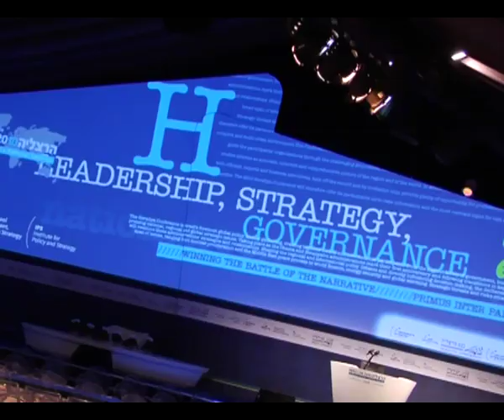Ray Kelly, Police Commissioner NYPD - Herzliya Conference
Commissioner Ray Kelly for the NYPD speaks about the community front: an integrated approach to personal security.